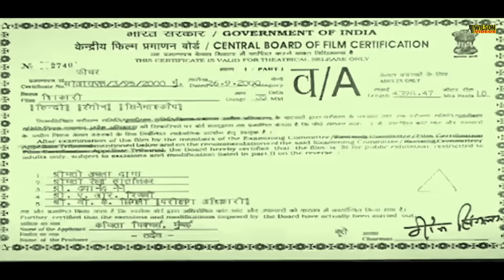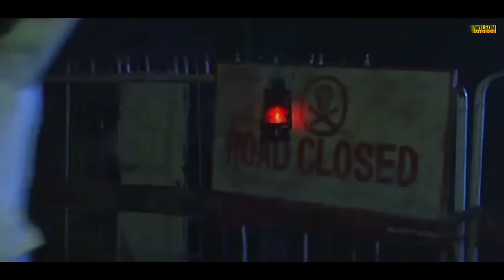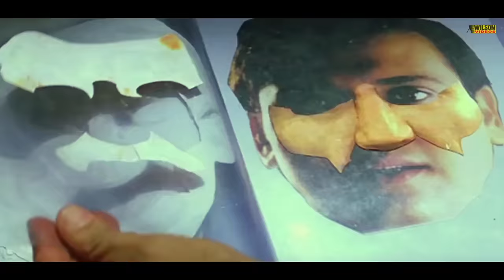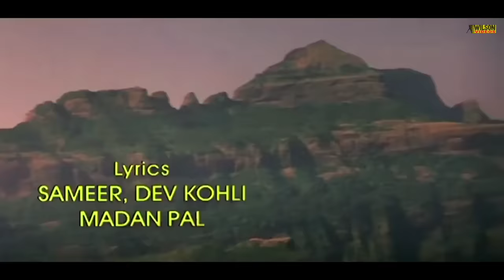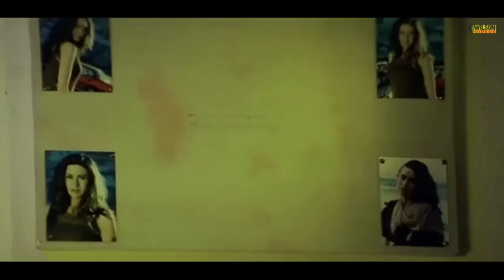Shikari Hindi Full Movie | Govinda, Karisma Kapoor, Tabu, Johnny Lever | HD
Shikari (English: The Hunter) is a 2000 Indian crime thriller film directed by N. Chandra. It stars Govinda, Karisma Kapoor, Tabu and Kiran Kumar. It was second collaboration between the trio Govinda, Karishma & Tabu after blockbuster Saajan Chale Sasural. It was first time that Govinda had chosen an anti-hero role while Karishma Kapoor chose an action-packed role, during when Govinda was briefly typed in comic roles and Karishma for glamorous roles. Govinda also wore a prosthetic makeup for the first time in his career. It was released on the eve of Dusshera. Upon release it was an average grosser at the box office, but later it gained cult following due to Govinda's work being mostly appreciated by critics
Directed : N. Chandra
Written : Kamlesh Pandey (dialogues)
Screenplay : Rajeev Kaul | Praful Parikh
Story : N. Chandra
Produced :  Kishan G. Kishnani
Starring : Govinda | Karisma Kapoor | Tabu | Kiran Kumar